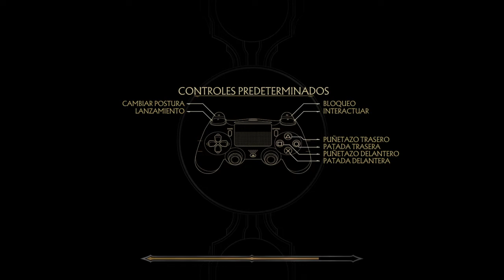Mortal Kombat 11_20200909160847